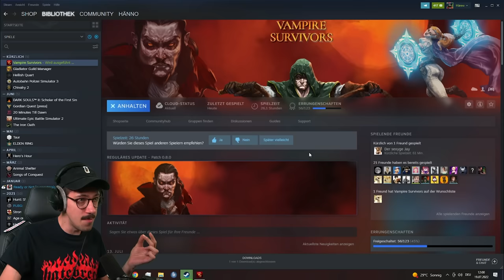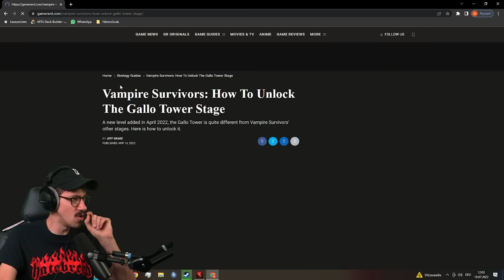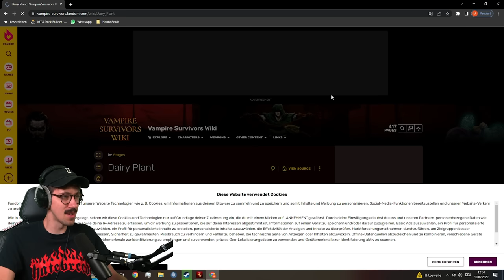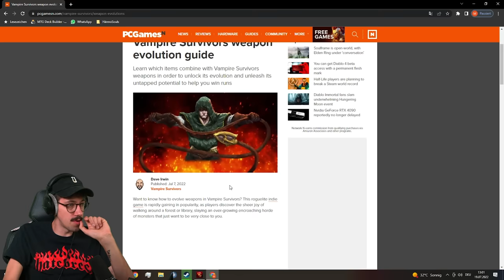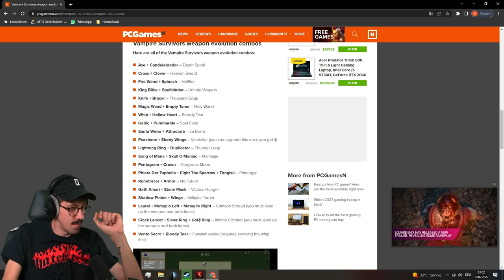SO VIEL NEUER CONTENT!!! | Vampire Survivors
Ich spiele endlich mal wieder Vampire Survivors und es gibt so viel neuen Content!!! Ich liebs... viel Spaß euch mit der Folge!

Vampire Survivors ist ein Roguelike-Rollenspiel, das von Luca Galante, auch bekannt als Poncle, entwickelt und veröffentlicht wurde. Es wurde am 17. Dezember 2021 im Early Access veröffentlicht. Der Spieler steuert einen automatisch angreifenden Charakter, während er gegen Wellen von Feinden kämpft.